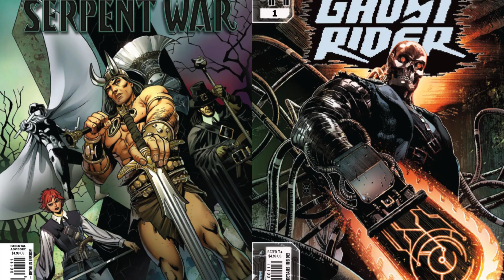Weekly New Stuff video DEC 4/19